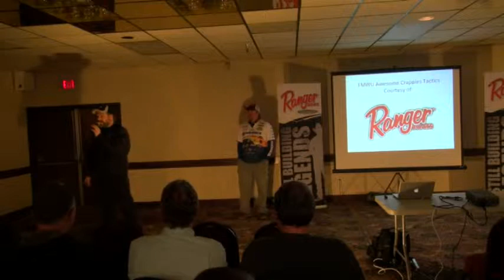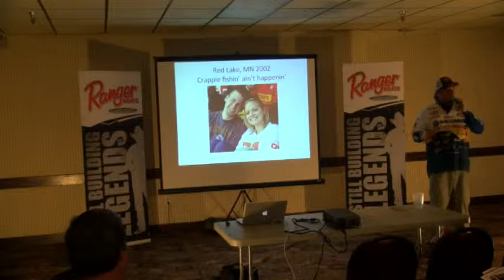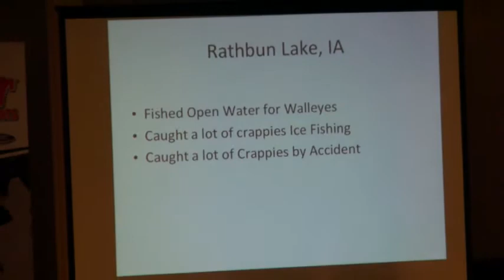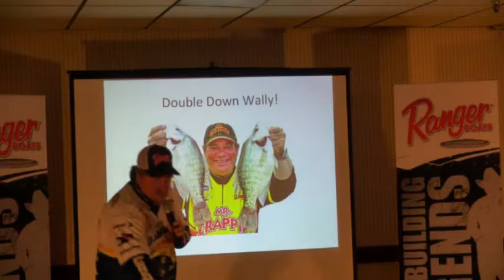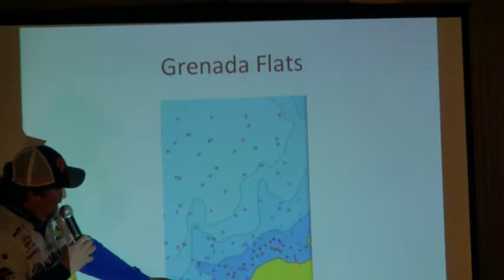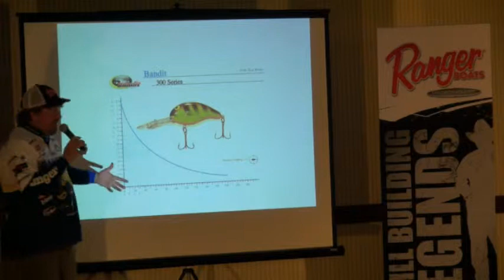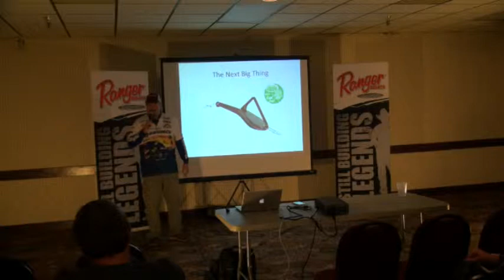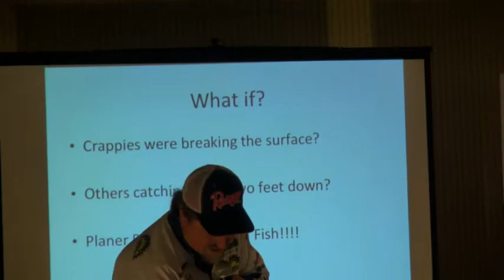FM Walleyes February 2015 Crappie Seminar